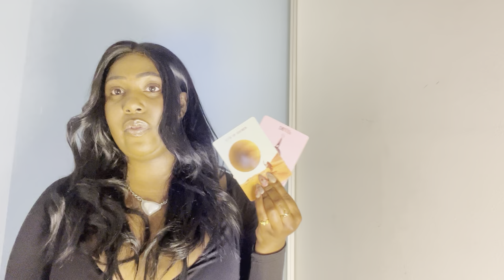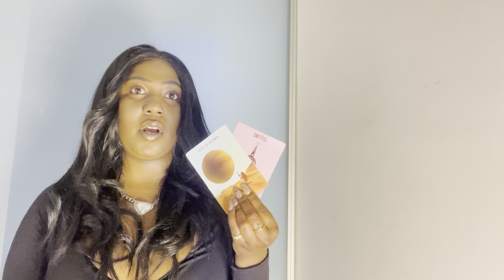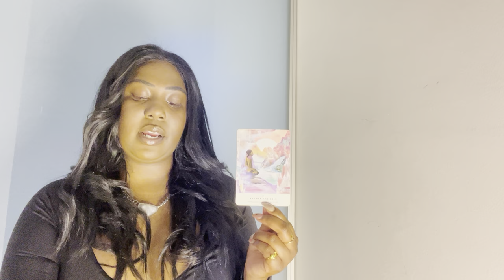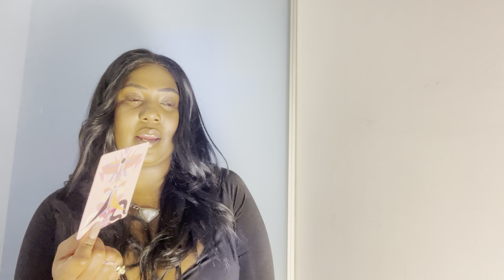AQUARIUS | SOMEONES DESIRE FOR YOU IS DRIVING THEM CRAZY | FEBRUARY TAROT READING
Welcome my beautiful Aquarius, this reading Is for the Sun, Moon, Rising and Venus placements.

WIN A FREE TAROT READING

3) Comment a pink emoji on one of my Youtube video's and most recent IG post

I will choose one winner at the end of each Month, winner will be contacted via comment reply on here or IG